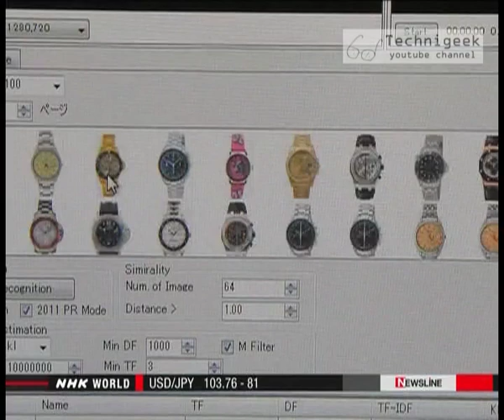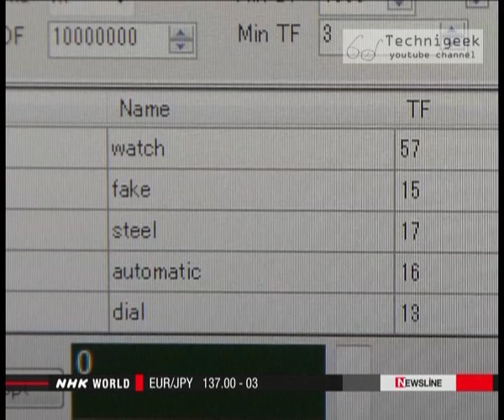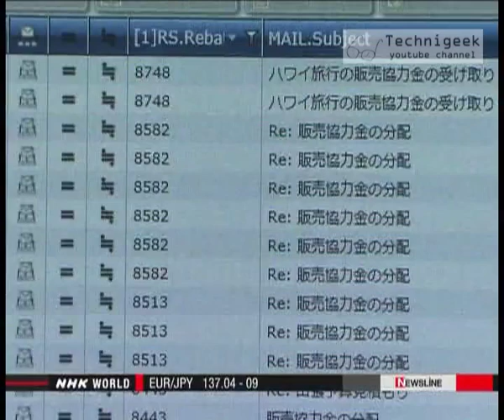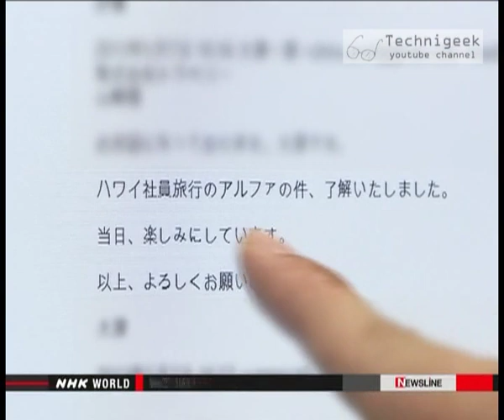Future of artificial intelligence starts now بداية عصر الروبوتات الذكية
Robots now can hold their own conversation using the technology of "AI" (artificial intelligence ,and much more in the video.
بامكان الروبوتات التحدث الان مع البشر بسبب تطور ما يعرف بتقنية الذكاء الصناعي , شاهد المزيد في الفيديو